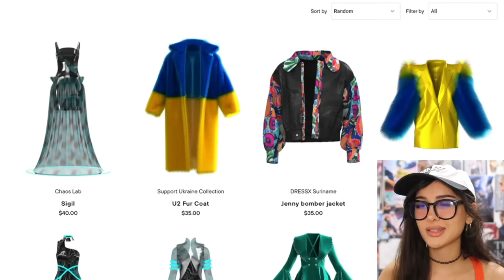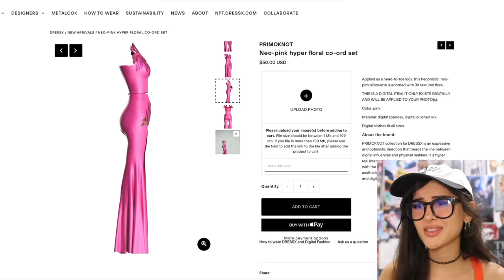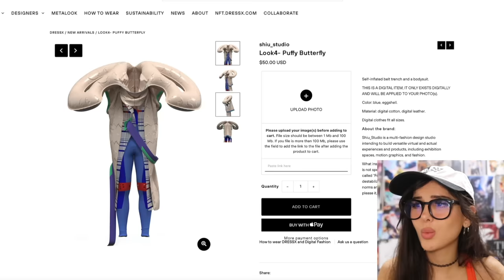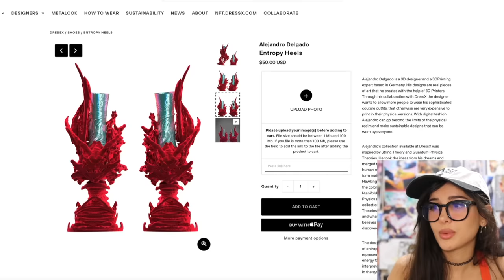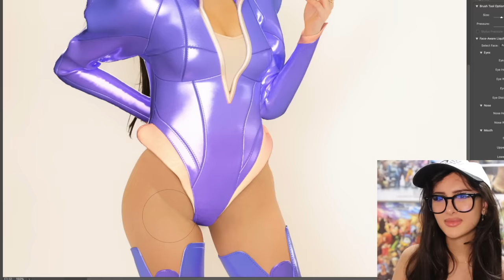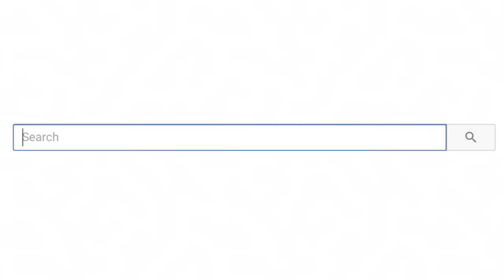I Tried Virtual Fashion